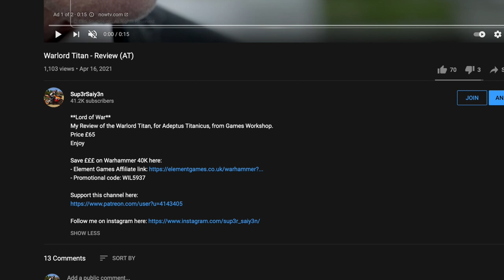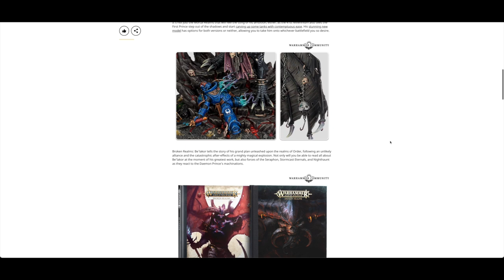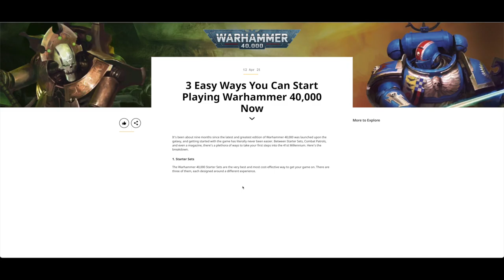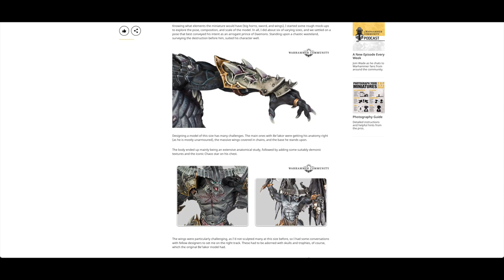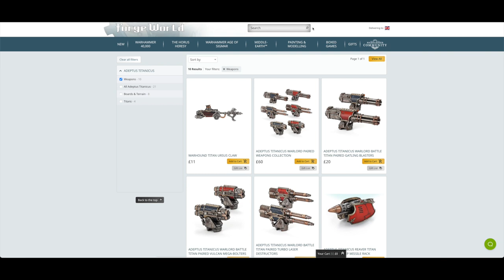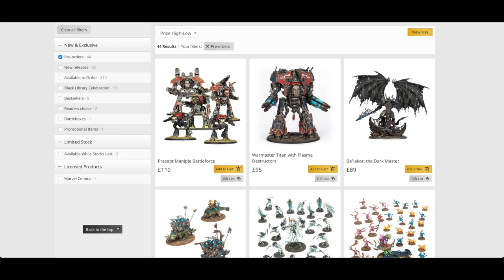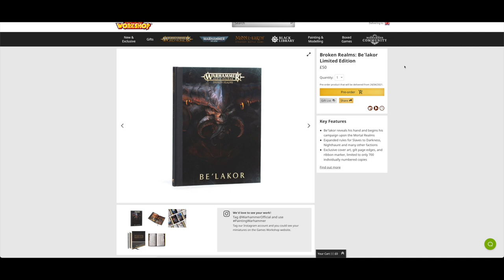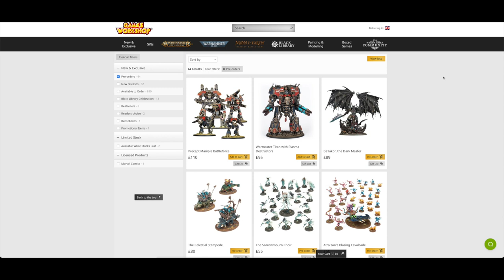April 2021 Pre-Orders - Be'Lakor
**The return of Two Sprue **